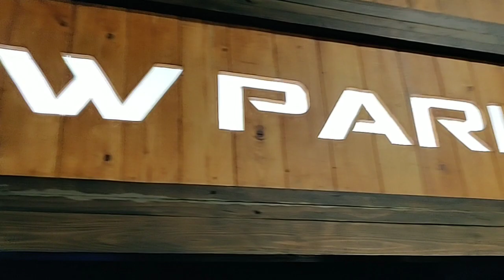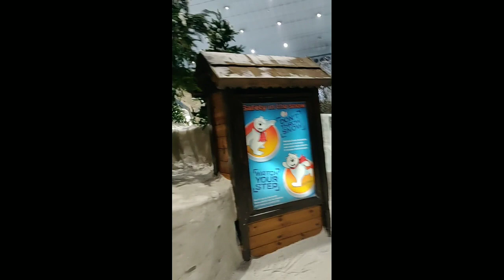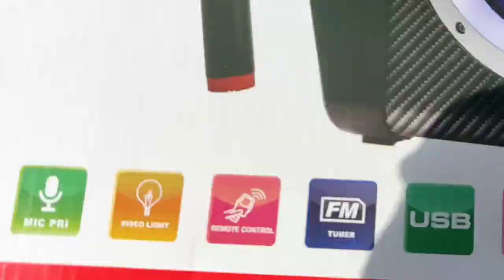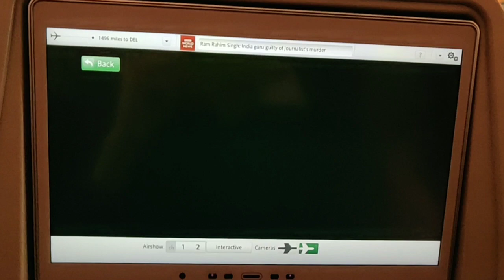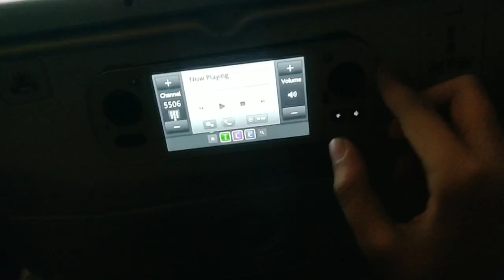Vlog: Ski Dubai| Mall Of Emirates| Dubai Airport Emirates 🔥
Today we will go to the coldest place in a dessert city like dubai  temperature is between -4 to -6 and dont go for package just buy tickets online at greater Price which is located in mall of emirates mall of emirates is must watch  dubai is not a city it is heaven

if you are planning to visit ski dubai pls carry warm clothes with you beacuse its very cold inside and it is in mall of emirates and you can go here via metro and you can also find luxury brands in the mall coming back to ski dubai one should visit its the best place in dubai if you love winters